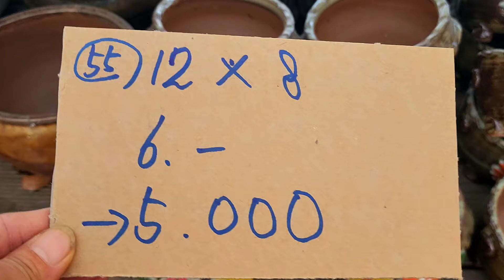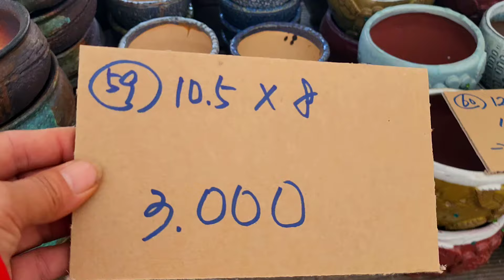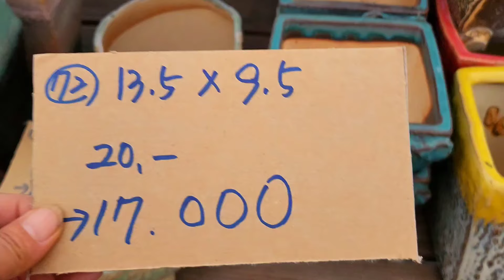화분판매 할인판매특가 010 4499 2456 5만이상무료배송 3만이상다육친환경영양제써비스 주문은 문자로주세요